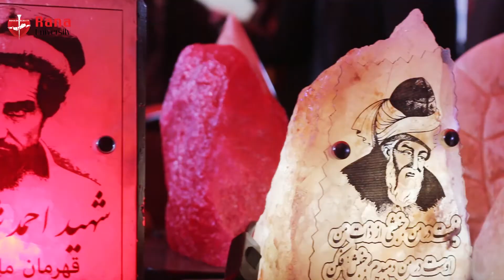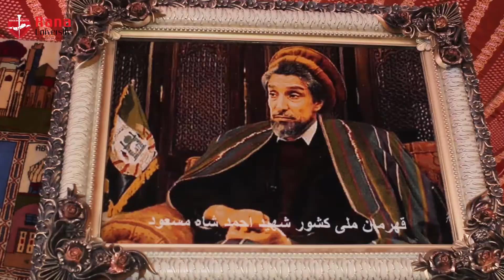بزرگ‌ترین نمایشگاه تجاری_تحصیلی برگزار شد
برای ششمین بار دانشکده‌ی اقتصاد دانشگاه رنا نمایشگاه تجاری_تحصیلی را برای دانشجویانش برگزار کرد؛ دانشجویان سمستر های مختلف که شمار شان به بیش از دو صد تن می‌رسید در آن اشتراک کردند و محصولات غذایی، بهداشتی، لوازم و وسایل برقی، لباس های افغانی و دیگر محصولات شرکت‌ها و تولیدات خودشان را به بازاریابی گرفتند.
در محفلی که به منظور افتتاح این نمایشگاه به روز سه‌شنبه مورخ ۱۰ جدی در تالار دانش و صلح دانشگاه رنا برگزار شده بود هیئت علمی و رهبری دانشگاه رنا، يونس مهمند معاون اتاق تجارت و سرمایه‌گذاری افغانستان، محمد نبی سروش رییس عمومی پلان وزارت اقتصاد ج.ا.ا، سخي أحمد پیمان معاون اتاق صنايع و عده‌ی از تاجران ملی با جمعی از استادان و دانشجویان این دانشکده در آن حضور داشتند.
سید مصطفی سعیدی معاون علمی_تدریسی دانشگاه رنا؛ ضمن خوش آمدگویی به مهمانان این دست‌آورد بزرگ را به هئیت رهبری و علمی دانشکده‌ی اقتصاد تبریک گفته افزود: "دانشگاه را به مثابه‌ی یکی از دانشگاه های پیشتاز کشور مصمم است تا نیروی جوانان متخصص را برای سیستم ملی منابع بشری و تغییر بنیادین در سیستم اقتصادی کشور آماده سازد و درس‌های تیوریک را جامه‌ای عملی بدهند تا باشد فردا دانشجویان ما در میدان عمل با مشکلی جدی روبرو نشوند.
سپس مهمانان در سخنرانی هایشان از دانشگاه رنا سپاس گزاری نموده جوانان را گزینه‌ای برای حل چالش‌های موجود در جامعه دانستند و تعهد سپردند که از هیچ نوع همکاری در زمینه‌های پذیرش و غنی‌سازی طرح‌های اقتصادی، ایجاد فرصت‌های کاری و انجام تحقیقات که نیاز مبرم اقتصاد امروزی کشور است، دریغ نخواهند کرد.
دانشجویان از دانشگاه را به‌خاطر این نمایشگاه و سایر برنامه‌های ارتقای ظرفیت سپاس گزاری کرده و این برنامه ها را مؤثر دانستند.
این نمایشگاه در حالی برگزار می‌شود که قرار است در آینده‌های نزدیک نمایشگاه‌های نرم افزار از سوی دانشکده‌ی کمپیوتر ساینس و نمایشگاه کاریابی با حضور بیش از ۳۰ شرکت و نهاد مختلف در دانشگاه رنا برگزار شود.